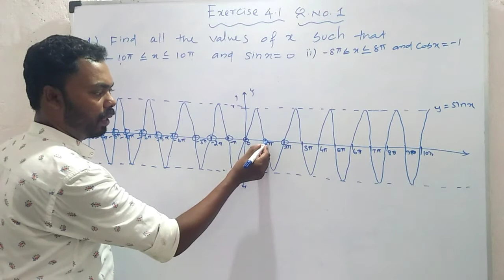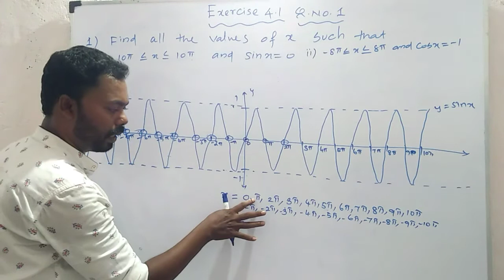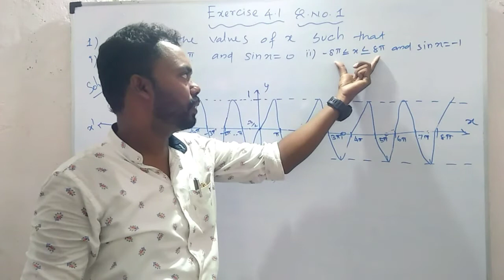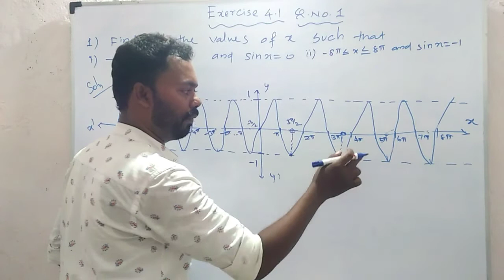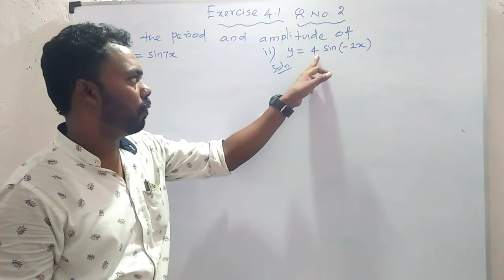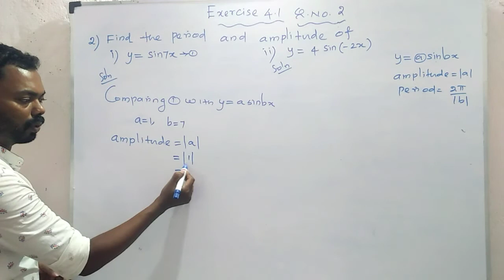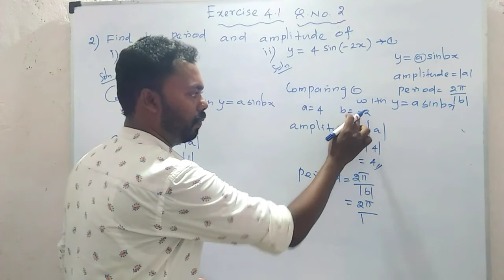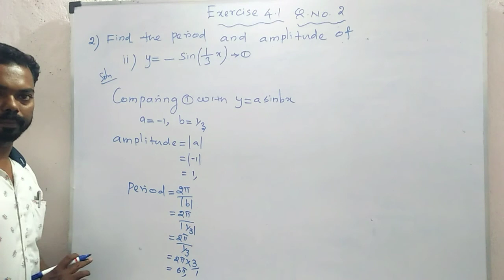12th12th maths Exercise 4.1 1st & 2nd sums | inverse functions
12th maths Exercise 4.1 1st & 2nd sums | inverse functions